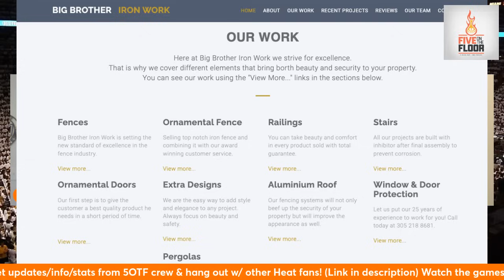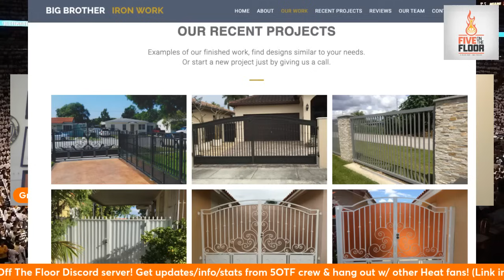After Kyrie's success, should Miami Heat look for depressed assets? | Five on the Floor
Kyrie Irving had undeniable talent, and was readily available, but he also had baggage. A lot of baggage. The Dallas Mavericks took a shot and they're within two games of the NBA Finals. What players could be available this summer that might just need a change of scenery -- like, say, Miami?

Join us on our Off The Floor Discord server! Get exclusive insider information, along with updates/stats/insights from the 5OTF crew and hang out with other Heat fans! (Scroll down after clicking).

Also, come hang out and watch games with us live on Playback.tv/5RSN or on their app, we also do off-day live shows there.

Sign up using the code FIVE to double initial deposit at PrizePicks.com

If you want more exclusive Miami Heat content, join our Off The Floor feed